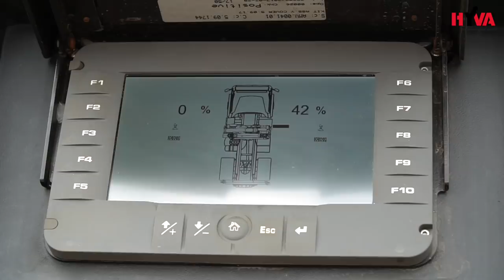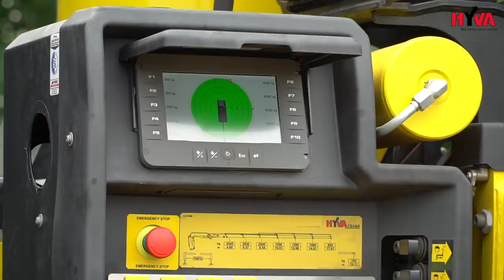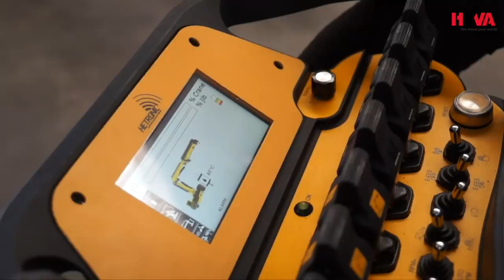Universal DAF truck in Germany - new crane HYVA 23tm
Our HC line are 10tm to 150 tm class,  high performance articulated double linkage cranes. Made for heavy duty users who require ultimate precision and lifting capacity. Packed with innovations, the HC line offers a wide range of accessories.

Hyva cranes are manufactured entirely in modern factories situated in Poviglio (Italy), with more than 40 years of experience in the production of hydraulic cranes.

HyvaCranes meet all current EU-wide regulations, including requirements of the Machinery Directive (EN 12999: A3) and are marked with the CE.

The design of each crane is based on the Finite-elements Method (FEM) and calculations are made according to the standard DIN 15018. Structure and all components are processed by the quality control and complex endurance tests.

All parts and components used in Hyva cranes are manufactured by renowned European manufacturers, which ensures high quality of our products.